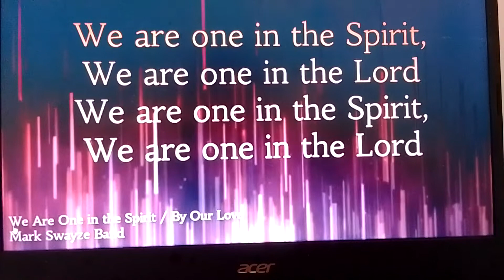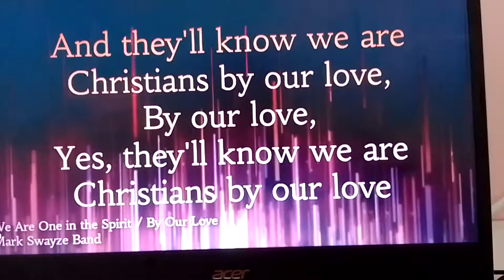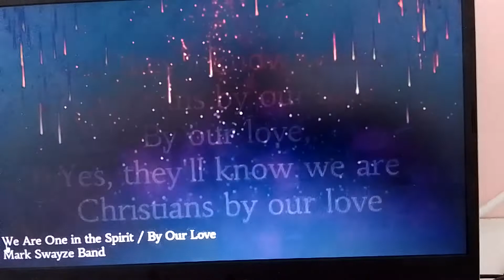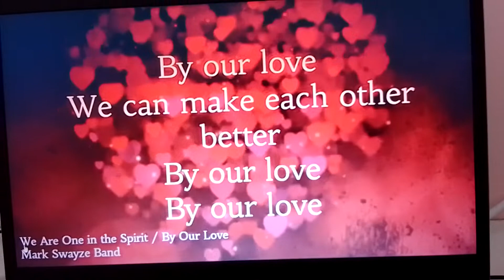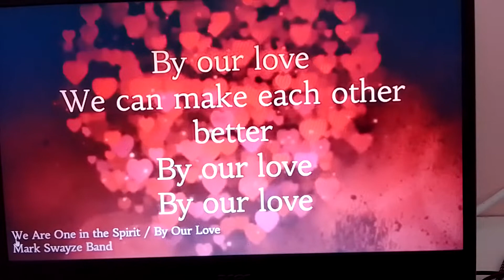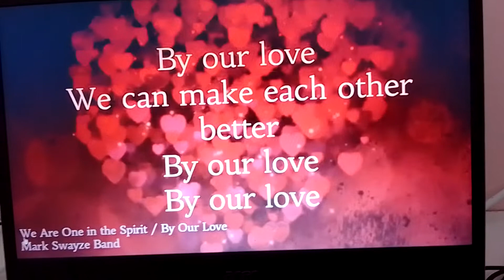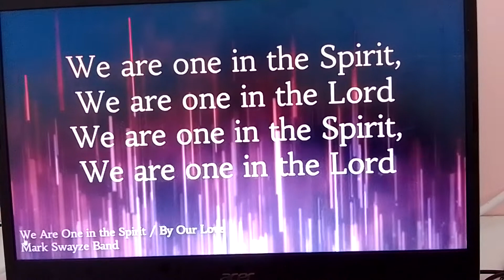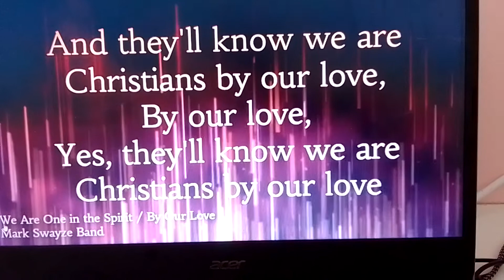We are one in the spirit, we are one in the Lord